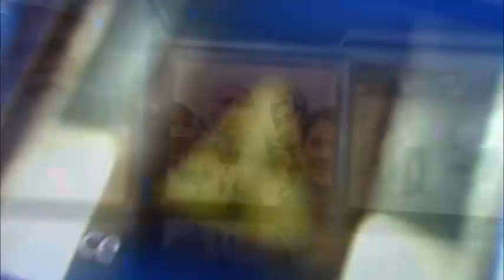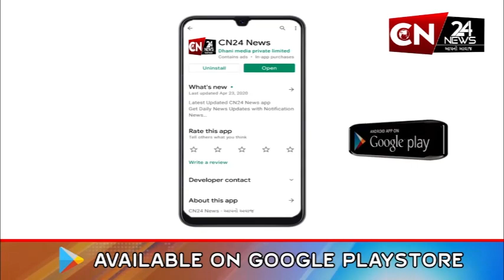રાજકોટ : જામકંડોરણા ખાતે પહોંચશે કેન્દ્રીય ગૃહ મંત્રી અમિત શાહ